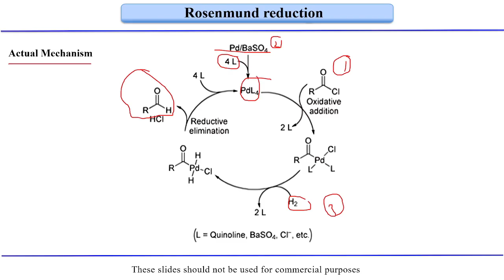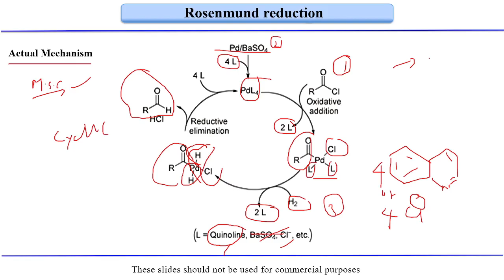Fundamentals of Organic Chemistry |Lecture 89|Rosenmund reduction actual mechanism